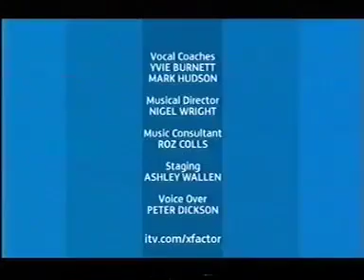The X Factor Live Week 5 Love Songs 2006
This week's the contestants sing Love Songs.

Simon has two acts in the bottom two funniest moment ever. This week's the contestants sing Love Songs. Cassie and tubby unbelievably end up in the bottom two.

on week 4 in 2006 the contestants sang the songs of ABBA.

2006 winner Leona Lewis made this song a number one hit. Here, Sam Bailey puts her spin on the fantastic Bleeding Love Download this track on iTunes: Visit the.